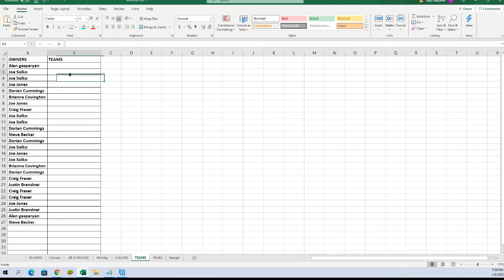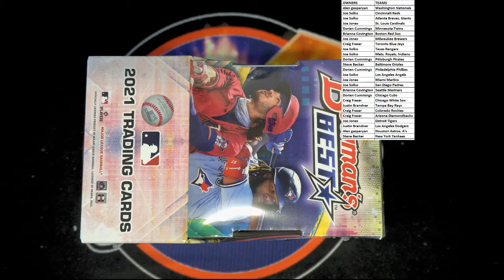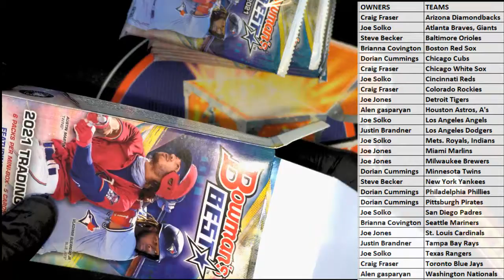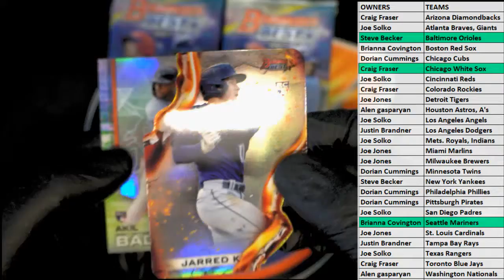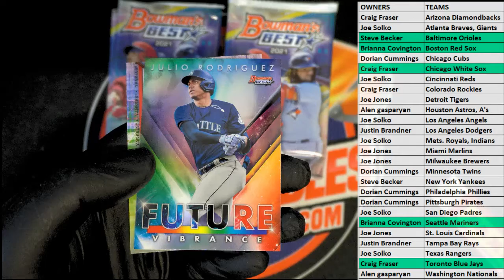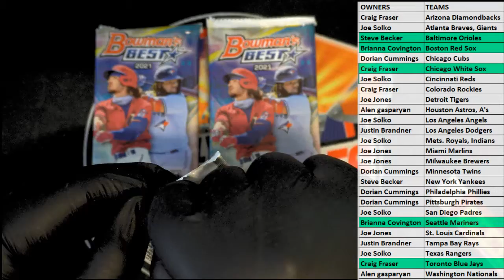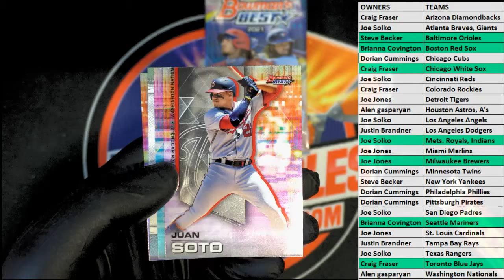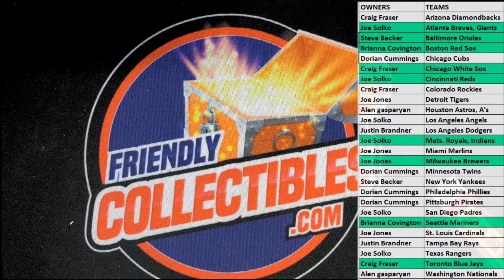2021 Bowmans Best Baseball Hobby ID 21BOWBEST105